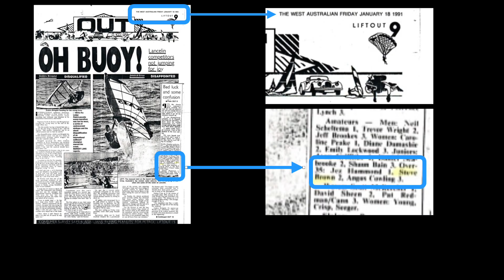RIP Steve "Reg" Brown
Steve Brown, 73, my main sailing buddy, member of the Pinaroos, and all around inspiration, passed away of suspected heart attack whilst sailing at Lilacs Albany on Wednesday 1st March. He was in good spirits when he launched and was keen to try for an hour. He was excited to be using a sail he had just purchased off Karo Van Tonder (damm name, you try the spell checker) Time frame of events is unknown but an analysis of his GPS tracks may give an indication. Inspection of his gear shows it to be in good order so it does not look like there was an accident. A passerby noticed Reg's gear washed ashore and started enquiring of other sailors and kiters if anyone was missing. A fellow windsurfer went looking and spotted Steve's body floating face down in the water. He and ambulance personnel attempted to resuscitate but to no avail.

Steve was a keen triathlete and passionate surfer and windsurfer since childhood. He was very competitive and as a fellow teammate on GPS Team Challenge he was often pointing out that had we sailed just 0.01 knots faster or further we would have beaten another team.

He had the dry sarcastic wit of an Englishman which always made us all laugh when rigging. My last communication with him was via email from the night before when he forwarded a video of a popular windsurfer to me. Quote: "He's a good technician but he's a slalom guy, so he ignores the 7 main criteria for good speed sailing: more wind, more weight, more flat water, more balls, more modern kit, less age and more time sailing.. and in that order. Coaches make a living out of making stuff as complex and confusing as possible. Golf, swimming and running are classics for this."

A similar recent comment from Steve to another windsurfer called Mark, encapsulates his approach to life, quote: "Ta Mark (not tarmac), thanks! I have always been lucky to enjoy my sports whatever they have been. Not looking to be the greatest or best but the best I can be. I don't ever want to waste my time and have always tried to squeeze the max out of life, as it's such a huge gift from knows where! We're so amazingly lucky to be here now and where we are, so we've got to be grateful. We could have been born on Mars 50 yrs ago, that would have been a waste!"

Steve was confusingly and commonly known as "Reg". He said he called himself that as he had lived/worked around too many Steve's and it was confusing as to which Steve others were referring to when calling out, "hey Steve". This was in turn confusing as when a fellow windsurfer called me to let me know Steve had suddenly passed, he referred to him as Steve. I honestly thought he was talking about the 'other' Steve who is also a passionate local windsurfer. It was only when he referred to him as Reg did I understand who he meant.

Steve's real passion in his life however was his family. He leaves behind his wife Helen, his two sons and a dog which Steve always complained about having to clean up after.

Reg was always quick to encourage, congratulate, compete and laugh. His generosity in spirit, enthusiasm and warmth will be sorely missed by the Windsurfing community and our thoughts and condolences go out to all his family and friends.

We all hope you have blue sky, strong wind and flat water where you are now Reg and we will always sail with your spirit in mind.

Note the images and video are directly from Reg, my own or ripped from his YT channel.   If you want to see more of Steve's life you can check out his channel